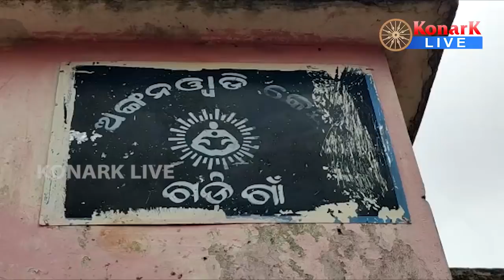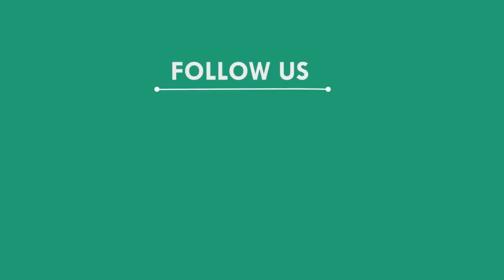ମଦୁଆ ବାପାର ଠେଙ୍ଗା ମାଡ଼ରେ ପୁଅର ମୃତ୍ୟୁ, ନବରଙ୍ଗପୁର || NABARANGPUR NEWS